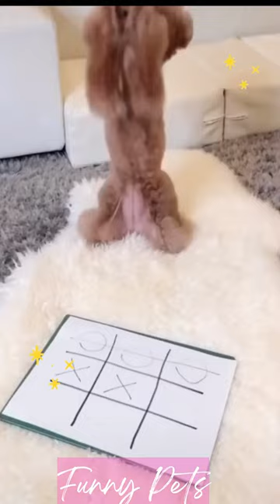Funny Pets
Funny pets videos channel would likely feature videos of cats, dogs and other pets doing humorous things. These videos might include pets playing with toys, performing tricks, or getting into mischief.
A little effort to put a smile on your face.